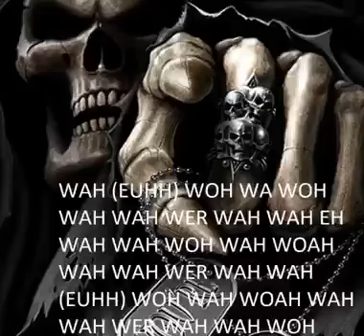WAH (EUHH) WOH WA WOH